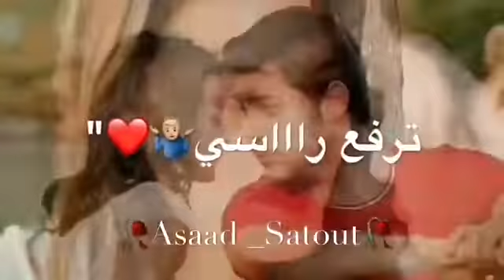حالات واتس آب حب قصيرة❤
الجرس ليصلكم كل جديد🔔